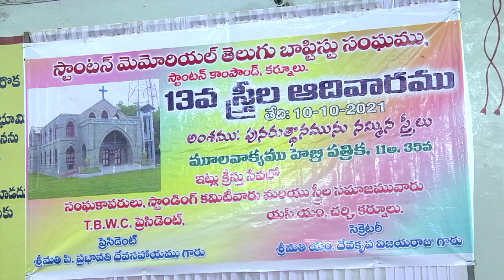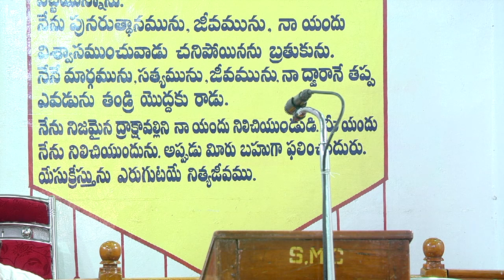STANTON CHURCH , KURNOOL WOMENS SUNDAY ON 10.10.2021, MESSAGE BY : Smt JYOTHI RAMESH YOUTH DIRECTOR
PRAISE HDTV